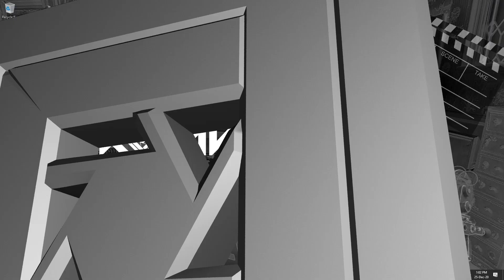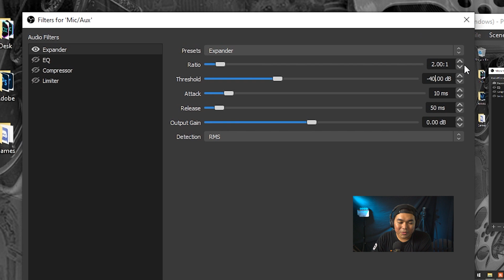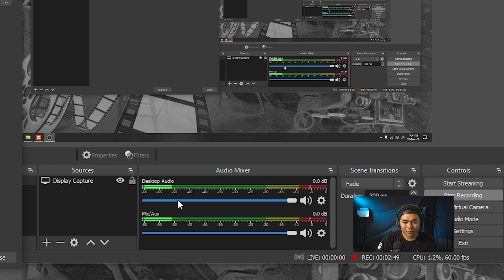Menghilangkan Noise OBS Dengan Expander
kali ini kita membahas Cara Menghilangkan Noise OBS Dengan Expander

*My Gear :

Camera : SONY a7R2
Lens : SONY 28-70mm OSS
Memory : SONY SDXC 64 GB
Tripod : Fotopro
Microphone : Boya WM6
Recorder : Zoom H1
Lighting : led light
Webcam : Logitech C270
Speaker : Edifier 1280T
Headphone : Audio technica ATH-M50X
Amplifier : Behringer Microamp HA400

Computer Specs :
Display : LG 22MP68VQ (IPS NTSC72)
Casing : Venom RX GOW
Motherboard : Gigabyte AX370 K5 Gaming
CPU : AMD Ryzen 7 1800x
Graphic Card : ZOTAC RTX 2060 Super 8 GB
RAM : Corsair 16 GB (8 GB dual channel)
SSD : Samsung Evo 2 M2 500 GB
HDD : Western Digital 4 TB
PSU : Seasonic 760 Watt PLATINUM
Keyboard : IBM KB-8923
Cooling System : CAPTAIN 120 EX GAMER STORM CPU LIQUID COOLER